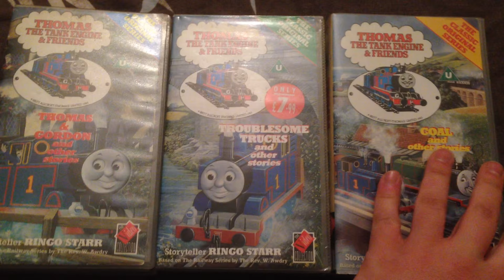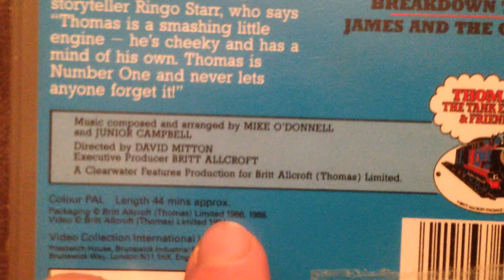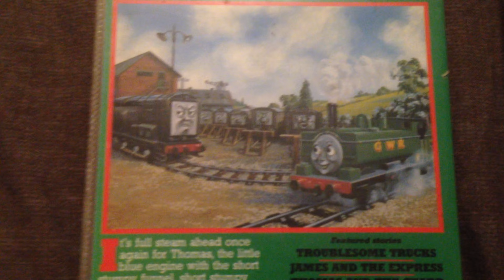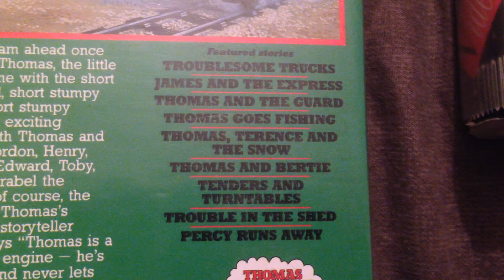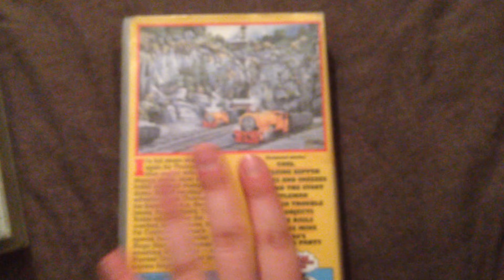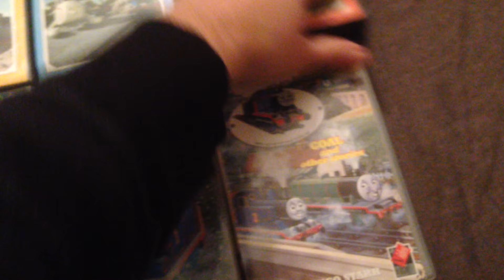Thomas & Friends - VERY RARE!!! VHS Collection - VHS DVD Collection Update #2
Here is another unveiling of the original complete Thomas The Tank Engine & Friends Video Collection. Hope you enjoy this rare collection.